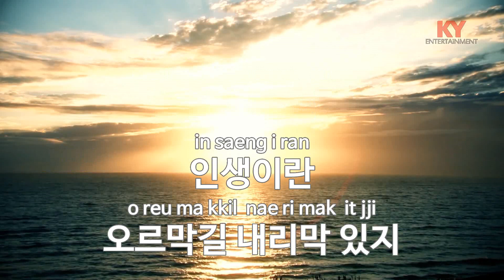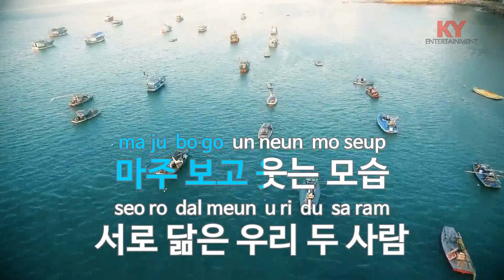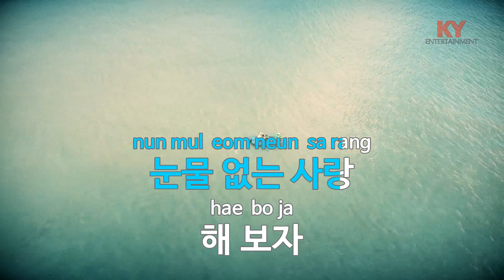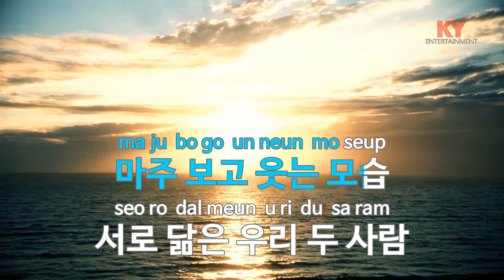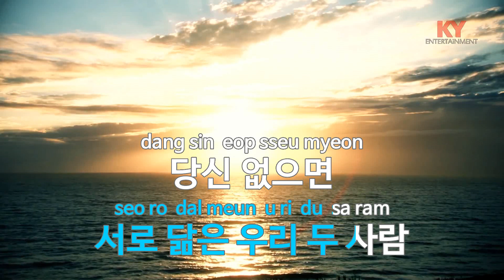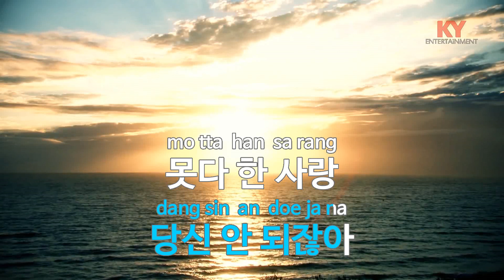눈물 없는 사랑 - 최한샘 (KY.[28042]) [KY 금영노래방] / KY Karaoke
★ 곡 정보 ★
번호 : 28042
제목 : 눈물 없는 사랑
가수 : 최한샘
작사 : 금열
작곡 : 금열

Copyrightⓒkeumyoung